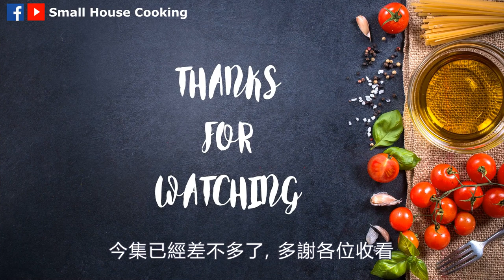湯水篇｜雪蓮果紅棗雞湯 秋冬滋補湯水 Eng Sub - Yacon and Red Date with Chicken Soup Autumn and Winter Nourishing soup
每年的秋天, 我都會買雪蓮果來煮湯,
因它真的很潤喉, 飲後喉嚨很舒服,
今次就來煮 雪蓮果紅棗雞湯~~~
Every Autumn, I buy yam to make soup,
Because it moisturizes the throat,
the throat is very comfortable after drinking,
Let's make a Yacon and Red Date with Chicken and Pork Soup~~~

雪蓮果的外形跟番薯很像，水果或蔬菜攤出現雪蓮果和番薯，遠看未必分清楚。
外表雖像番薯，但果肉晶瑩剔透、粘稠，脆爽多汁，口感像梨子，味道鮮美，屬低熱量食品，但性質寒涼。
Although it looks like a sweet potato, the flesh is crystal clear, viscous, crisp and juicy, tastes like a pear, and tastes delicious. It is a low-calorie food, but it is cold in nature.

雪蓮果效用／適宜  :
膽固醇者、減肥者、清涼退火、清血解毒、暗瘡、便秘，消炎利尿、清肝解毒、養顏美容、促消化、調理胃腸道、通便，降火、潤腸、調節血脂
Yacon effect/suitability:
Cholesterol, weight loss, cool annealing, clearing blood and detoxification, acne, constipation, anti-inflammatory and diuretic, clearing liver and detoxification, beautifying beauty, promoting digestion, regulating gastrointestinal tract, laxative, lowering fire, moisturizing intestine, regulating blood lipid

少食為佳:
糖尿病者、孕婦
Be aware:
Diabetics, pregnant women

不宜以下人士 :
胃寒、便溏、腸胃不好
Not suitable for the following people:
Cold stomach, loose stools, poor intestines

不宜同時進食 :
牛奶、雞蛋、辛辣食品

成品 For: 3 - 4人 Ppl
烹調時間 Cooking time: 1小時45分鐘 1 hr 45min

食譜已在Facebook 發放:
Recipe posted on Facebook:

材料 Ingredients :
462 g 雪蓮果 Yacon
1/2 隻 ea雞 Chicken
242 g 豬𦟌骨 Pork Shank pork
3 ea 紅棗 Red Date / Jujube
15 g 薑 Ginger
4000 ml 清水 water